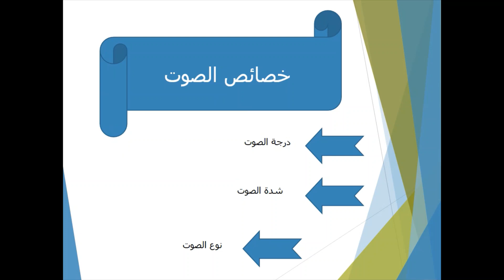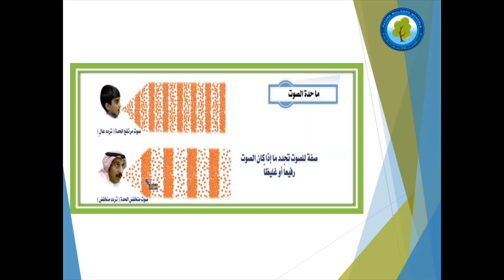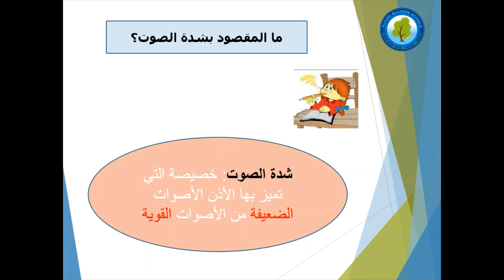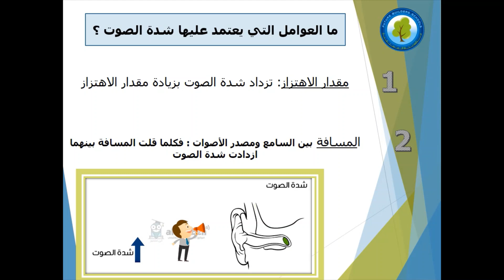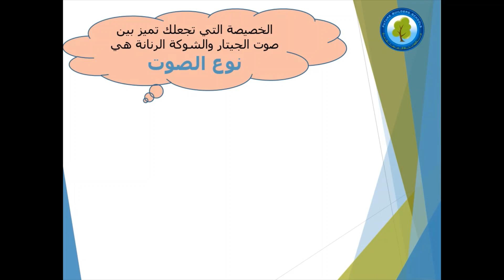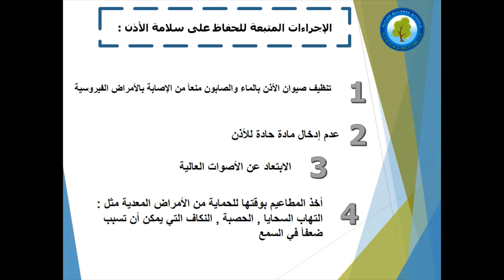درس خصائص الصوت الصف الخامس المعلمة الاء سماره